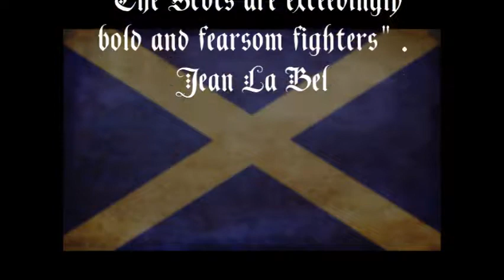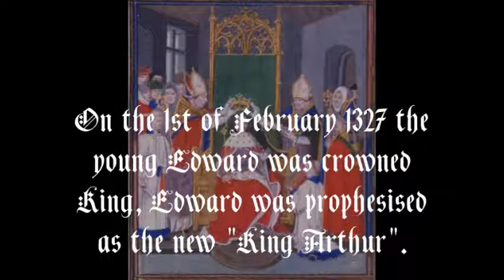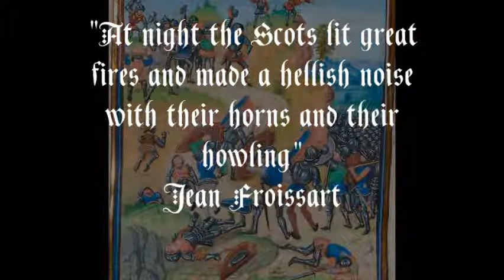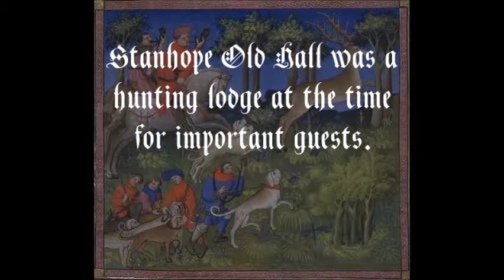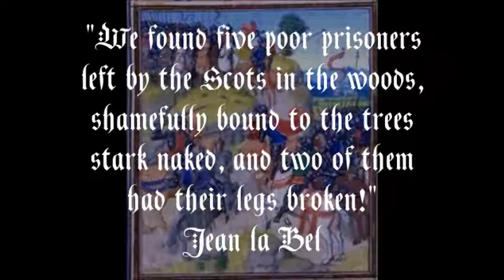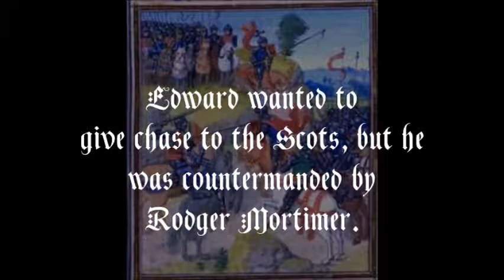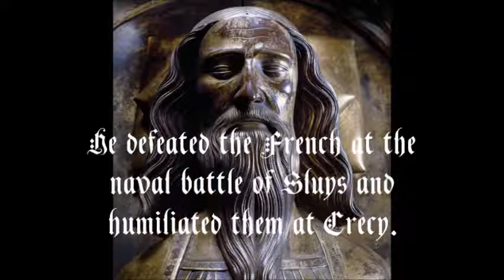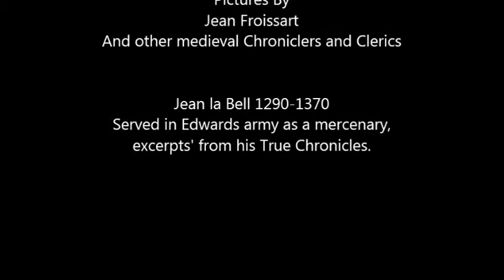Battle of Stanhope Park 1327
Produced by John Bailey